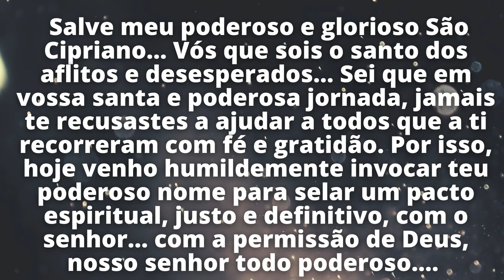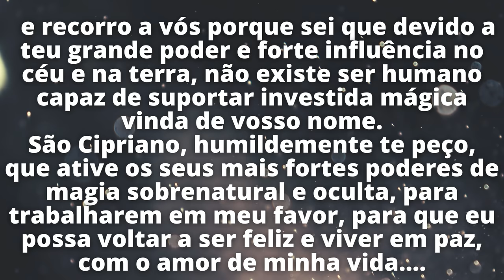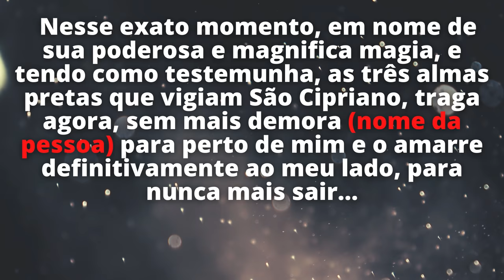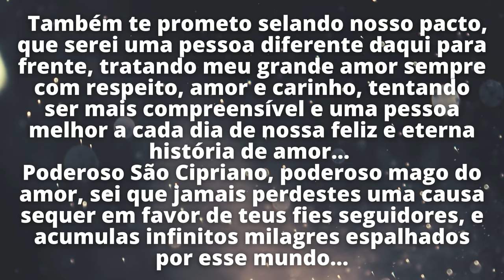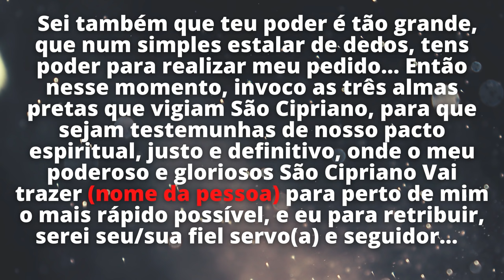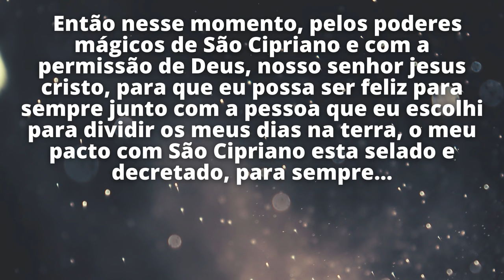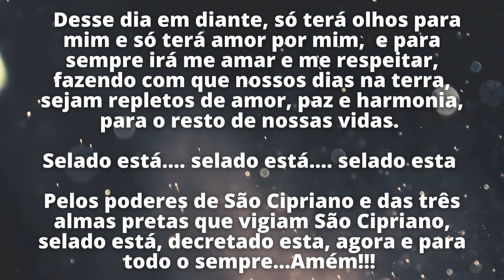PACTO COM SÃO CIPRIANO PARA TRAZER SEU AMOR DE VOLTA HOJE - Amarração definitiva e poderosa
Olá gente, tudo bem com vocês? Sejam muito bem vindos ao canal e no vídeo de hoje, eu vou te ensinar a fazer um poderoso pacto com são Cipriano que vai fazer com que a pessoa que você ama venha correndo atrás de você e nunca mais saia do seu lado...
Bom... Antes de te ensinar, eu preciso te alertar de que esse pacto e assustadoramente poderoso e vai trazer a pessoa que você ama muito rápido para perto de você, porém, como todo pacto espiritual, é um caminho sem volta, ok? não pode ser desfeito. e além disso, é claro que é pedido algo em troca pela entidade ou santidade que você está realizando o pacto...Felizmente, aqui nesse canal, só realizamos pactos do bem e para o bem, com a intenção de ajudar as pessoas... E quando estamos fazendo algo bom, estamos nos livrando do carma negativo que isso atrairia para nossa vida. Então você pode ficar bem tranquilo porque quando for cumprir a sua parte do acordo, estará praticando algo bom e do bem, se livrando, dessa forma, de qualquer carma negativo...
Bom... também não posso deixar de falar que como você já deve saber... Nesse pacto de São Cipriano para trazer o seu amor de volta, você vai estar fazendo uso de manipulações, palavras e elementos mágicos que vão entrar de forma invisível no subconsciente da pessoa amada e praticamente obriga-la a pensar em você e voltar para você, é claro, sem que ele perceba isso... Dessa forma... querendo ou não, você vai estar tirando o direito que a pessoa tem ao livre arbítrio, ok? A missão do canal, é apenas repassar e dividir com você o nosso conhecimento, porque acreditamos no amor e queremos ver todos os nossos seguidores felizes, mas toda e qualquer responsabilidade pelos resultados é sua, não esqueça disso...
Se você se interessou por esse assunto e quer aprender muito mais orações secretas e proibidas de São Cipriano, então se inscreva agora no canal e fique ligado nos próximos vídeos exclusivos que você só encontra aqui, pois nosso conteúdo é único no youtube, você não irá encontrar em nem um outro canal...
Então agora, nesse momento vamos iniciar o pacto com são Cipriano através dessa linda e poderosa prece que vai trazer o amor de sua vida de volta, urgente e definitivamente... Não esqueça que para selar esse pacto, depois que finalizar a prece, deixe nos comentários desse vídeo, a frase: São Cipriano, está feito, selado e decretado para sempre...Gratidão!!!

Torne-se um apoiador do canal. Além de ter benefícios exclusivos, você ainda estará me ajudando a manter esse projeto que está ajudando milhares de pessoas a mudarem suas vidas para a melhor através da espiritualidade

Tags para pesquisa: Oração poderosa; prece poderosa; pacto com São Cipriano; Amarração definitiva e poderosa; trazer amor de volta urgente